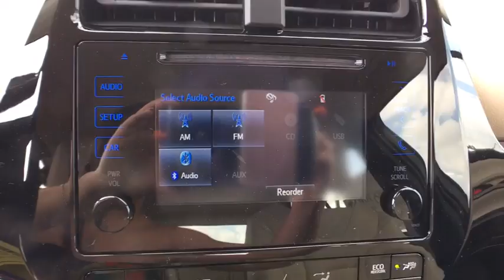2019 Toyota Prius Sayre, PA, Binghamton, Ithaca, NY, Scranton, PA, Endicott, NY TC08604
Midnight Black Metallic N 2019 Toyota Prius available in Sayre, Pennsylvania at Williams Toyota Sayre. Servicing the Binghamton, Ithaca, NY, Scranton, PA, Endicott, NY area.

Recent Arrival! This 2019 Toyota Prius XLE in Midnight Black Metallic features: AWD CVT 1.8L 4-Cylinder DOHC 16V VVT-ibrbr52/48 City/Highway MPGbrbrbrWilliams Toyota of Sayre is your local headquarters for all things Toyota! We offer all your favorite Toyota cars such as the Corolla, Camry and Avalon along with the Prius family of Hybrid vehicles. We also have a wide selection of SUV and Trucks from the Rav4 and Highlander to the Tacoma and Tundra. Our large selection of pre-owned vehicles has something for everyone. We are proud to serve Bradford County, Tioga County, Chemung County, Susquehanna County, Broome County and Sullivan County.
Wheels: 6.5J x 15 5-Spoke Alloy,Heated Front Bucket Seats,SofTex Seat Trim,Radio: Entune Audio,Advanced Technology Package,Rear Bumper Applique,All-Weather Floor Liner Package,Adaptive Front Lighting System,Color Head-Up Display (HUD),All-Weather Floor Liners,Cargo Liner,4-Wheel Disc Brakes,6 Speakers,Air Conditioning,Electronic Stability Control,Front Bucket Seats,Front Center Armrest,Spoiler,ABS brakes,AM/FM radio,Automatic temperature control,Brake assist,Bumpers: body-color,CD player,Delay-off headlights,Driver door bin,Driver vanity mirror,Dual front impact airbags,Dual front side impact airbags,Four wheel independent suspension,Front anti-roll bar,Front fog lights,Front reading lights,Fully automatic headlights,Garage door transmitter,Heated door mirrors,Heated front seats,Heated steering wheel,Illuminated entry,Knee airbag,Low tire pressure warning,Occupant sensing airbag,Outside temperature display,Overhead airbag,Overhead console,Panic alarm,Passenger door bin,Passenger vanity mirror,Power door mirrors,Power steering,Power windows,Rear anti-roll bar,Rear seat center armrest,Rear window defroster,Rear window wiper,Remote keyless entry,Speed control,Split folding rear seat,Steering wheel mounted audio controls,Telescoping steering wheel,Tilt steering wheel,Traction control,Trip computer,Variably intermittent wipers,Distance-Pacing Cruise Control,Exterior Parking Camera Rear,Auto High-beam Headlights,Blind spot sensor: Blind Spot Monitor w/Lane Change Assist warning,Proximity keyless entry